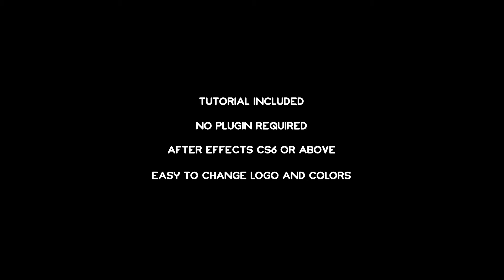Quick Splash Logo Preview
Quick Splash Logo is cool looking and fast animated After Effects template.
It contains 3 versions of logo motion, 1 logo placeholder, 1 text placeholder, and an intelligent color controller to reveal and enhance your Instagram, Facebook, and YouTube videos.
Most social media have time constraints and they need a short logo motion. short time is the Exclusive part of this template. No plugins required.
3motional.net